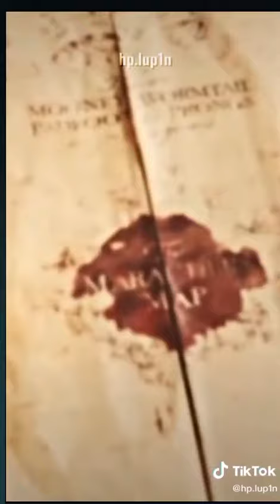Marauders Era Edit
Credit to @hp.lup1n